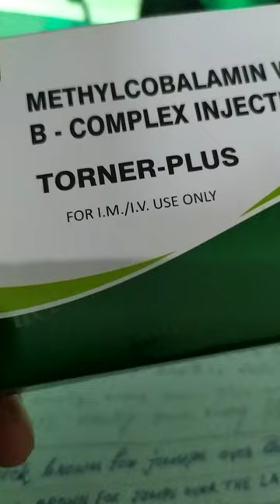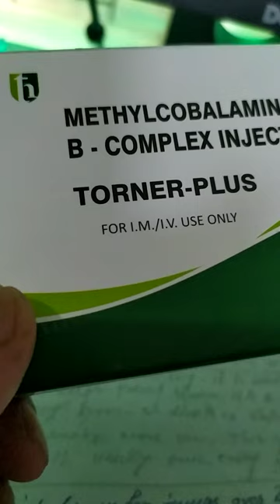Methylcobalamin with vitamin-B complex 2ml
it is used to treatment for vitamins-B12 defficiancy vitamins-B12 important for brain and nerves and for the production of Red blood cells,it is sometimes used in people's with perincies anemia, diabetes and other conditions and painful nerves diseases called peripheral neuropathy , methylcobalamin injection contains mecabolamin or methylcobalamin also known,it helps in Red blood cells formation and the production of DNA, a vitamin-B injection that can be prescribed to treatment a vitamin-B 12 deficiency,a deficiency in this essential nutrients can but to an array of health problems, ranging from, fatigue to permanently neurological cgenges,it is administered by IM/IV twice in a week if your any type of questions so you can asked your doctor or pharmacist for more details please